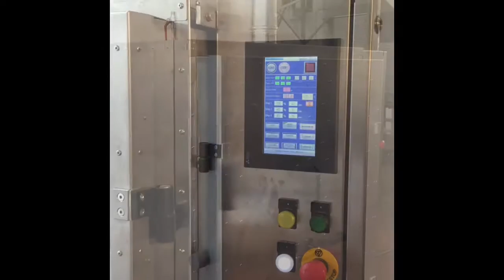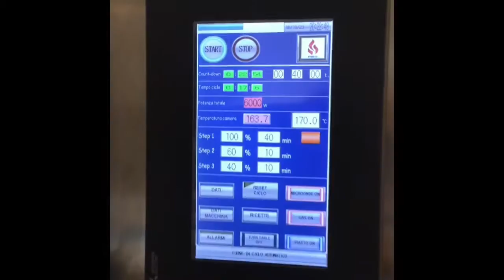Fast cooking of LAMB in 30 MINUTES by microwave طهي الضأن السريع في 30 دقيقة في الميكروويف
The microwave fast cooking of meat grilled with this special oven allows you to cook products such as lamb, beef, pork , like traditional method, or barbecuing in just 30 minutes !!
This special microwave oven combine together four innovative method of cooking : microwave energy, gas power, steam heating and radiant grill to obtain an innovative cooking full of healthy, genuine, and natural flavor !!!

MICROWAVE TECHNOLOGY is an Italian company with over 20 years of experience in production of industrial microwave ovens with specific solutions for every customer request.

MICROWAVE TECHNOLOGY designs, builds and installs its ovens and industrial systems with microwave technology all over the world, to provide the most suitable solutions for every need.

Eng. Bernabei Luca
MICROWAVE TECHNOLOGY SRL
MODENA - ITALY

La cottura veloce a microonde di carne fatta con questo speciale forno consente di cucinare prodotti come agnello, manzo, maiale, come il metodo tradizionale o barbecue in soli 30 minuti !!
Questo speciale forno a microonde combina quattro metodi innovativi di cottura: energia a microonde, potenza a gas, riscaldamento a vapore e griglia radiante per ottenere una cottura innovativa ricca di sapore sano, genuino e naturale !!!

MICROWAVE TECHNOLOGY è un'azienda italiana con oltre 20 anni di esperienza nella produzione di forni a microonde industriali con soluzioni specifiche per ogni richiesta del cliente.

MICROWAVE TECHNOLOGY progetta, costruisce e installa i suoi forni e sistemi industriali con tecnologia a microonde in tutto il mondo, per fornire le soluzioni più adatte per ogni esigenza.

La cuisson rapide aux micro-ondes de la viande faite avec ce four spécial vous permet de cuire des produits tels que l'agneau, le bœuf, le porc, comme la méthode traditionnelle ou le barbecue en seulement 30 minutes !!
Ce four à micro-ondes spécial combine quatre méthodes de cuisson innovantes: l'énergie micro-ondes, l'énergie au gaz, le chauffage à vapeur et le gril rayonnant pour obtenir une cuisine innovante pleine de saveurs saines, authentiques et naturelles !!!

MICROWAVE TECHNOLOGY est une entreprise italienne avec plus de 20 ans d'expérience dans la production de fours à micro-ondes industriels avec des solutions spécifiques pour chaque demande du client.

Das schnelle Mikrowellenkochen von Fleisch, das mit diesem speziellen Ofen hergestellt wurde, ermöglicht es Ihnen, Produkte wie Lamm, Rind, Schweinefleisch wie die traditionelle Methode oder das Grillen in nur 30 Minuten zu kochen !!
Dieser spezielle Mikrowellenherd kombiniert vier innovative Kochmethoden: Mikrowellenenergie, Gaskraft, Dampfheizung und Strahlungsgrill, um innovatives Kochen mit gesundem, echtem und natürlichem Geschmack zu erzielen !!!

MICROWAVE TECHNOLOGY ist ein italienisches Unternehmen mit über 20 Jahren Erfahrung in der Herstellung von industriellen Mikrowellenherden mit spezifischen Lösungen für jede Kundenanforderung.

¡La cocción rápida de carne hecha en microondas con este horno especial le permite cocinar productos como cordero, ternera, cerdo, como el método tradicional o la barbacoa en solo 30 minutos!
¡Este horno de microondas especial combina cuatro métodos innovadores de cocción: energía de microondas, energía de gas, calentamiento de vapor y parrilla radiante para obtener una cocción innovadora llena de sabor saludable, genuino y natural!

MICROWAVE TECHNOLOGY es una empresa italiana con más de 20 años de experiencia en la producción de hornos de microondas industriales con soluciones específicas para cada solicitud de los clientes.

Быстрое приготовление мяса в микроволновой печи, приготовленное в этой специальной печи, позволяет готовить такие продукты, как ягненок, говядину, свинину, как традиционный метод, или барбекю всего за 30 минут!
Эта специальная микроволновая печь сочетает в себе четыре инновационных метода приготовления пищи: микроволновая энергия, газовая энергия, паровое отопление и лучистый гриль, чтобы получить инновационную кулинарию, полную здорового, натурального и натурального вкуса !!!

MICROWAVE TECHNOLOGY - итальянская компания с более чем 20-летним опытом в производстве промышленных микроволновых печей с конкретными решениями для каждого запроса клиента.

이 특별한 오븐으로 만든 고기의 빠른 전자 레인지 요리를 통해 전통적인 방법이나 바베큐와 같은 양고기, 쇠고기, 돼지 고기와 같은 제품을 단 30 분 만에 요리 할 수 있습니다!
이 특별한 전자 레인지는 전자 레인지 에너지, 가스 전력, 증기 가열 및 복사 그릴의 네 가지 혁신적인 요리 방법을 결합하여 건강하고 진실하며 자연스러운 맛으로 가득 찬 혁신적인 요리를 얻습니다 !!!

MICROWAVE TECHNOLOGY는 각 고객 요청에 대한 특정 솔루션을 갖춘 산업용 전자 레인지 생산 경험이 20 년이 넘는 이탈리아 회사입니다.